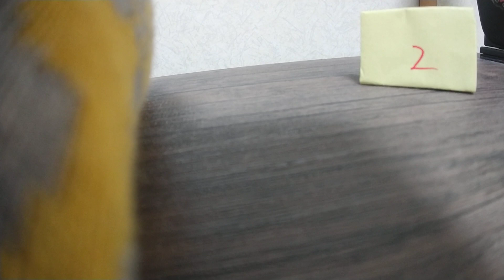2023年1月11日 僕らがうまれたあのひ